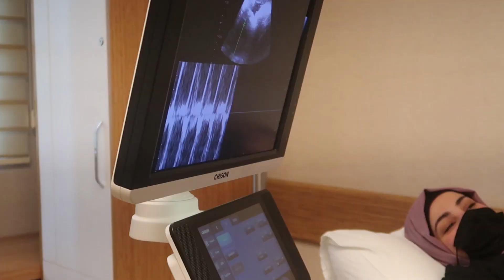اخر كشف قبل الولادة وضعي الصحي صعب جدا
حساب انستكرام لطلب زيت الشعر

ضيفوني على الانستكرام شوفي يومياتي

للدعم والاعلان الممول وارسال اي شي